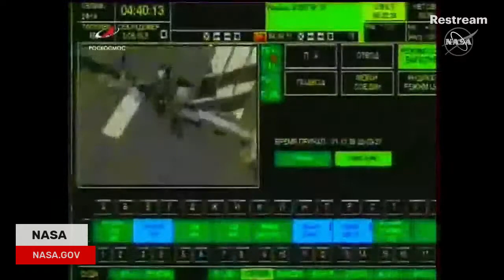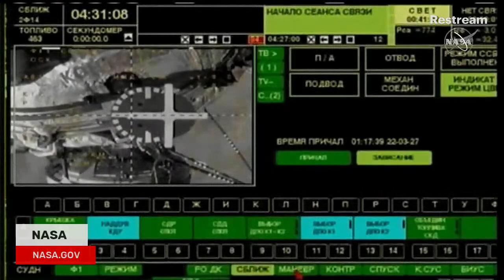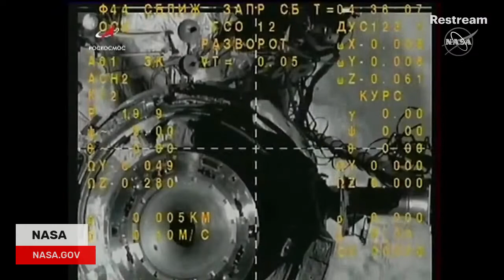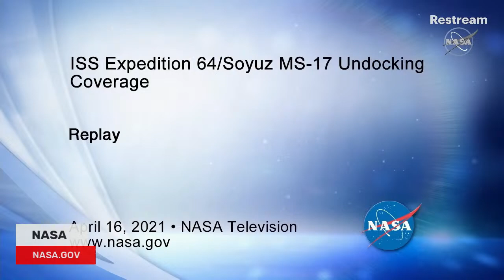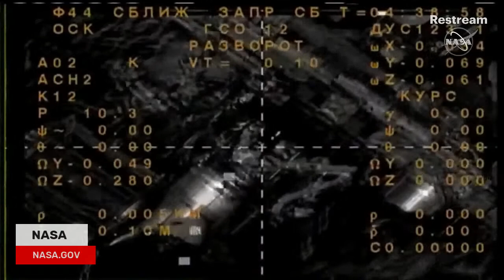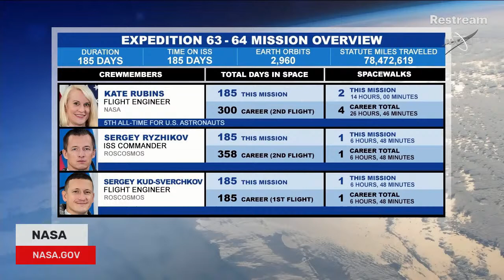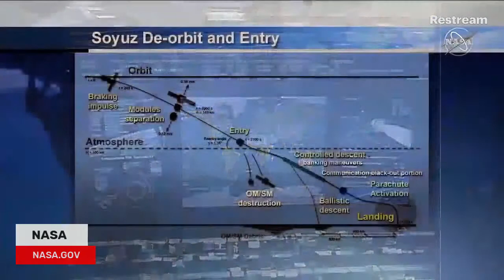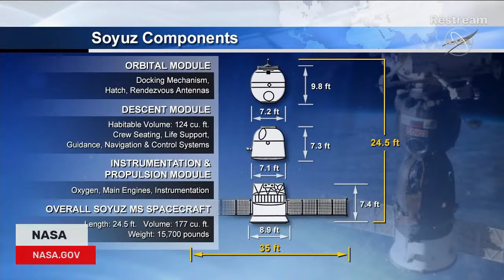Soyuz MS-17 Crew Landing and Return To Earth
Tune in live at 11:30 p.m. EDT, Fri., April 16 as three space travelers return home from the International Space Station. NASA Astronaut Kate Rubins and cosmonauts Sergey Ryzhikov and Sergey Kud-Sverchkov of the Russian space agency Roscosmos, aboard their Soyuz spacecraft, will make a parachute-assisted landing at 12:56 a.m., Sat., April 17, on the steppes of Kazakhstan, southeast of the remote town of Dzhezkazgan.

During her six-month mission, Kate Rubins spent hundreds of hours working on space station experiments, talking with the researchers behind the studies, and serving as an ambassador for science in downlinks with the National Science Foundation, National Institutes of Health, Centers for Disease Control, and others. She built on experiments conducted during her first mission in 2016, working on new heart research and DNA sequencing.

Read more about Rubins' scientific journey: go.nasa.gov/3a8LReH